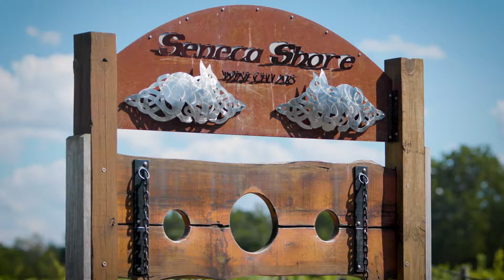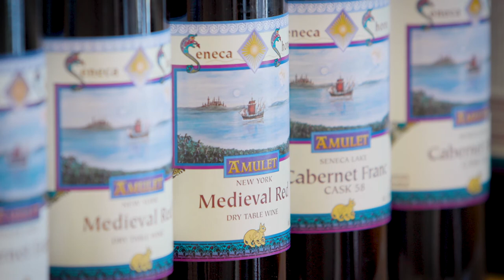Seneca Shore Wine Cellars - Medieval Meets Modern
Seneca Shore Wine Cellars has a medieval theme, which fits in with their concept of grown here within the castle walls and made here within the castle walls. Seneca Shore produces literally dozens of wine, from bone dry all the way to dessert wine.

Their trained tasting room staff will guide you through your personalized wine flight, as you select the wines best suited to your taste.  Their wines all start with grapes grown in our 70-acre award-winning vineyards, which date back to 1979.